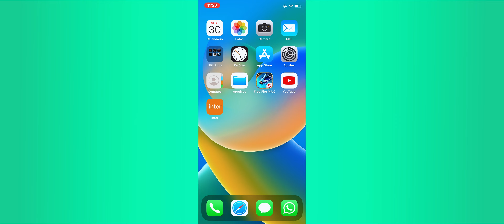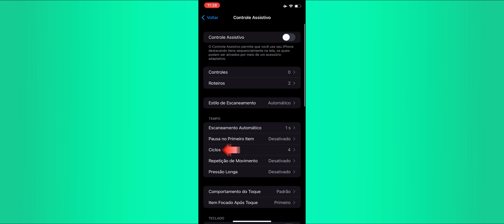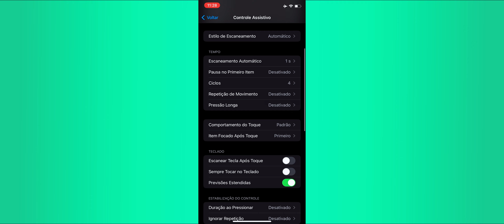5 DICAS PARA SUPORTE😤FREE FIRE🍷IPhone XR FREE FIRE DICAS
00:00 Introdução
00:31 | 1 - Sensi e Configurações
05:10 | 2 - Time das Awps
07:47 | 3 - Melhore sua Precisão
09:15 | 4 - Posicionamento
11:21 | 5 - Habilidades para Suporte